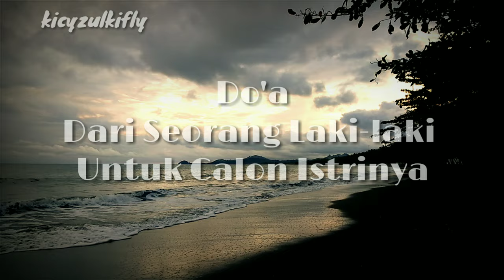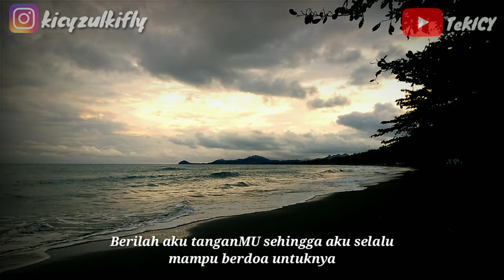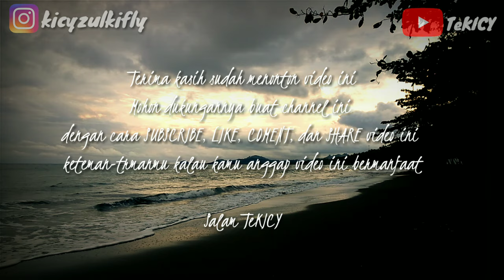DOA DARI SEORANG LAKI-LAKI UNTUK CALON ISTRINYA